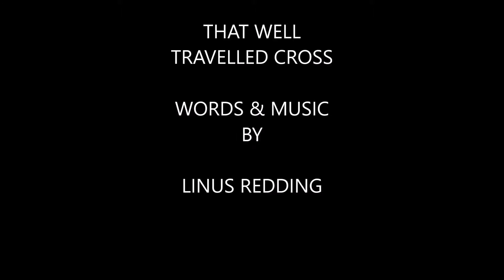THAT WELL TRAVELED CROSS BY LINUS REDDING